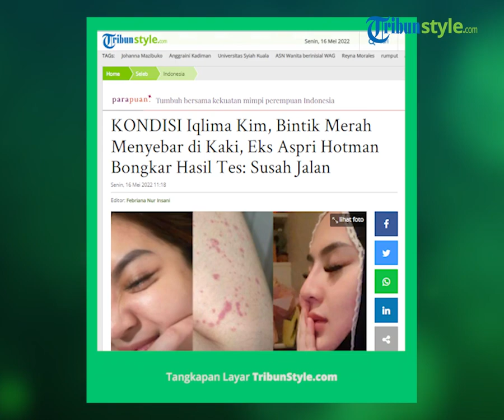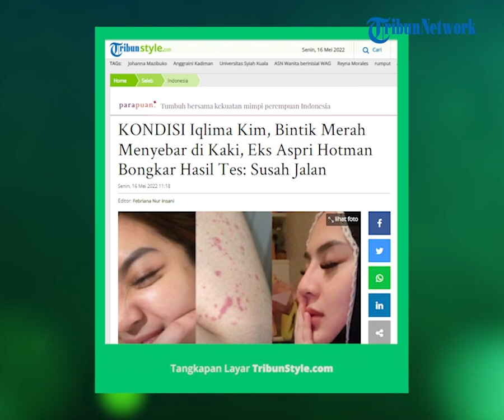Lewat Akun Instagram, Iqlima Kim Ungkapkan Kondisi Terbarunya: 'Berobat Udah, Sisanya Serahin Allah'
TRIBUN-VIDEO.COM - Setelah sakit pinggang hingga muntah belatung, Iqlima Kim muncul dengan kondisi terbaru.

Mantan asisten pribadi Hotman Paris itu keluhkan pegal dan bintik merah yang menyebar begitu cepat di kakinya.